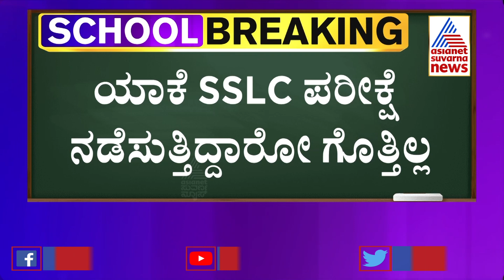Cong leader Siddaramaiah Questions Govt's Decision To Hold SSLC Examinations.!